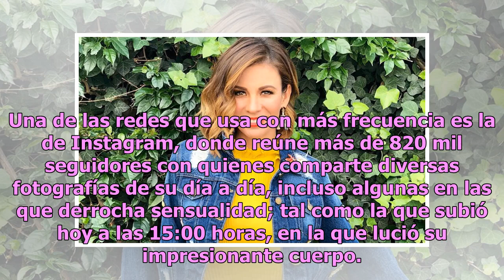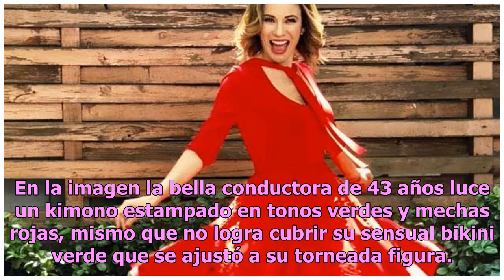Ingrid Coronado presume curvas de infarto con ardiente bikinazo (FOTO)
Aunque Ingrid Coronado ya no aparece en la televisión, gracias a las redes sociales el público puede enterarse de sus actividades, debido a que la hermosa exconductora de Venga La Alegría se encuentra vigente en el mundo web. Una de las redes que usa con más frecuencia es la de Instagram, donde reún...